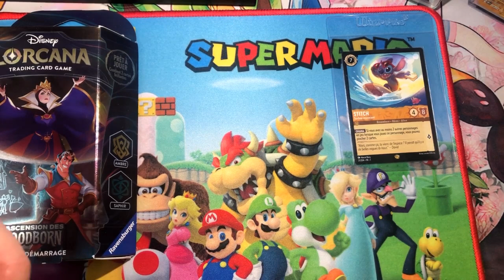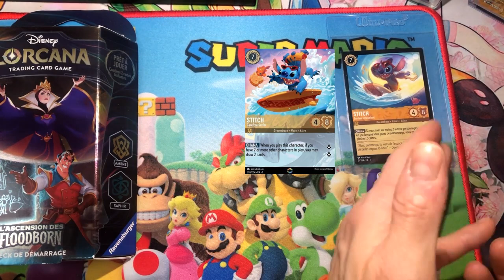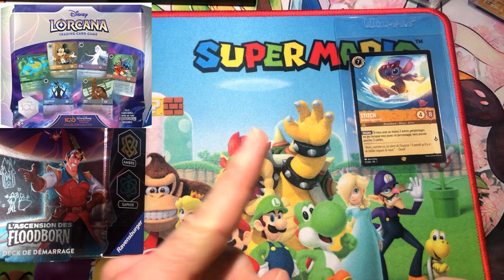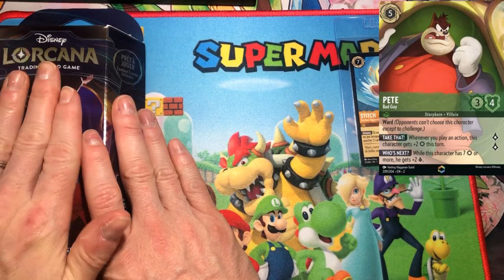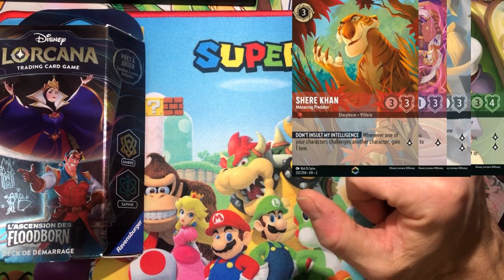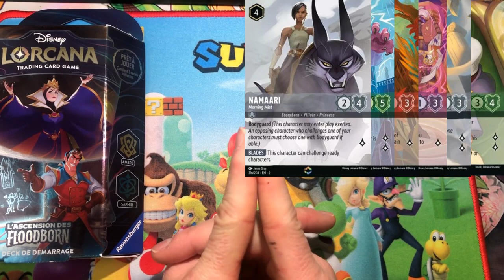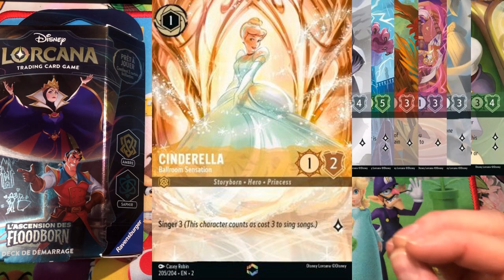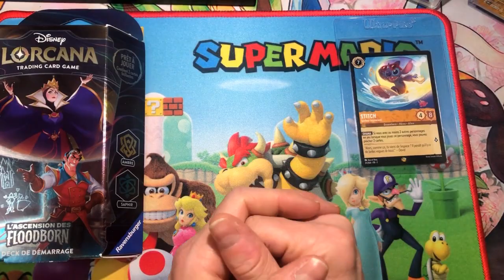Les cartes les plus cheres Lorcana 2 Floodborn Disney la tendance diminue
Les cartes les plus cheres Lorcana 2 Floodborn la tendance diminue
nouvelle serie chapitre 2 disney